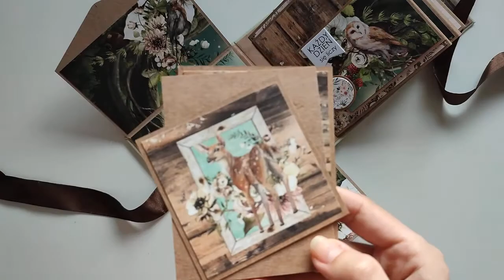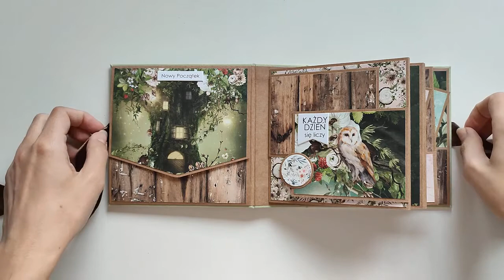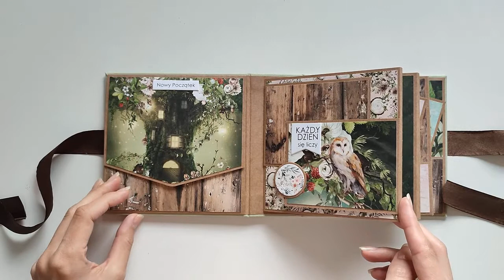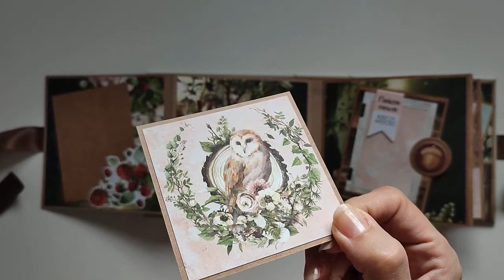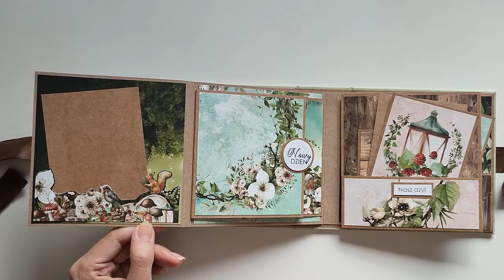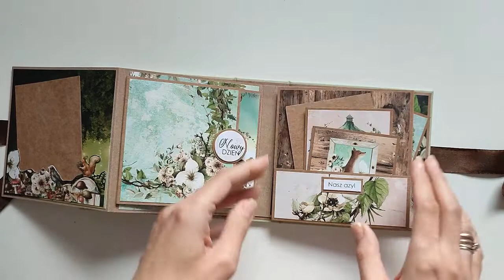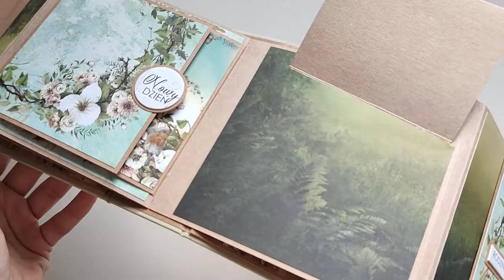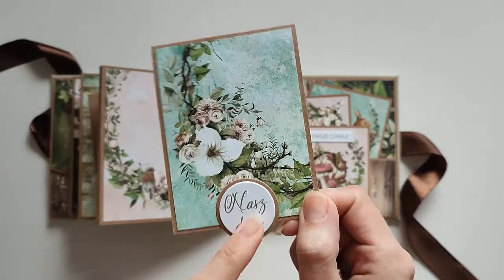Mini album "Czar lasu" z kolekcji Woodland Mintay Papers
Cześć Kochani!

Zapraszam Was serdecznie do obejrzenia prezentacji mini albumu, który wykonałam z kolekcji WOODLAND od Mintay Papers. Niesamowity...magiczny, bajkowy, czasem mroczny klimat, z dużą ilością naturalnych, leśnych elementów. Zdjęcia w tym albumie z pewnością będą wyglądać nieziemsko!🪴🌳🌲

Miłego oglądania!

Do ponownego usłyszenia!
Ania